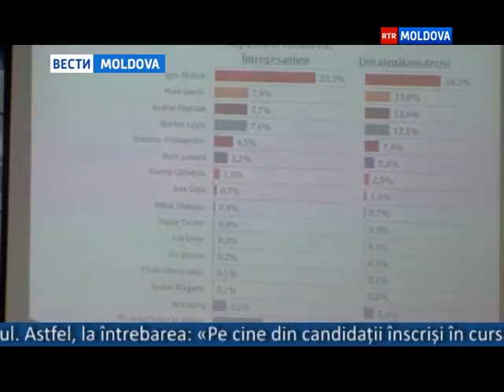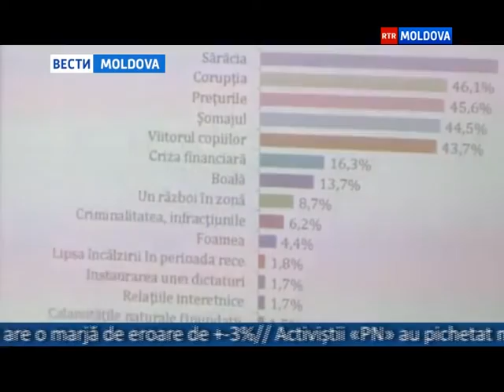28.09.2016 // 16-00 Ro